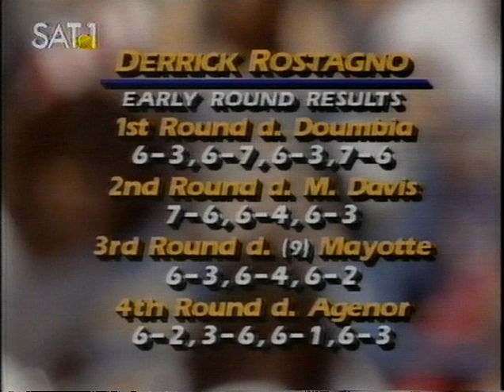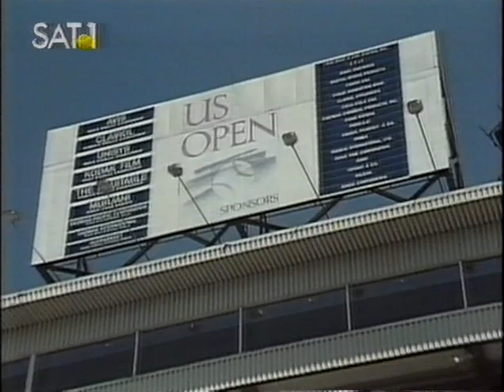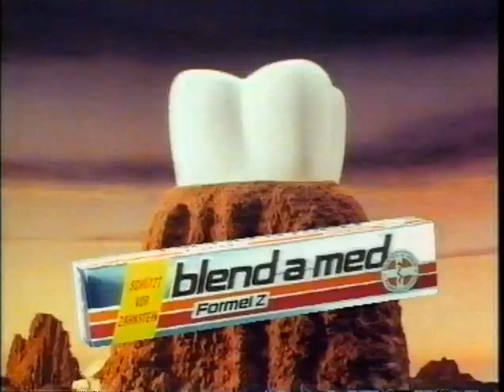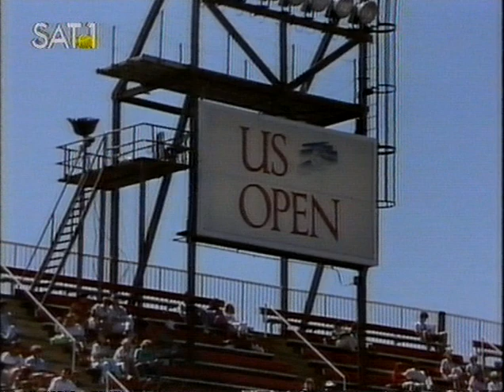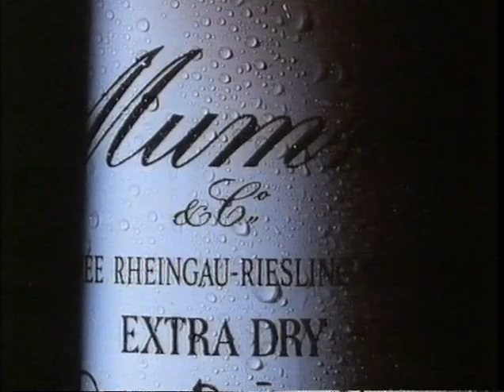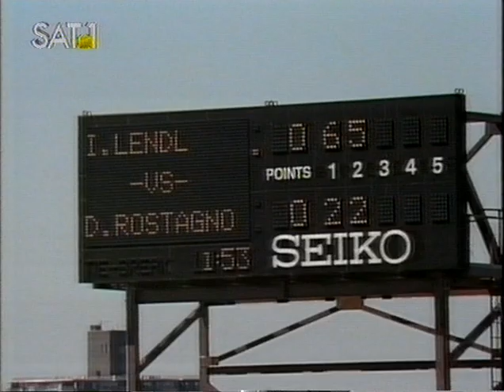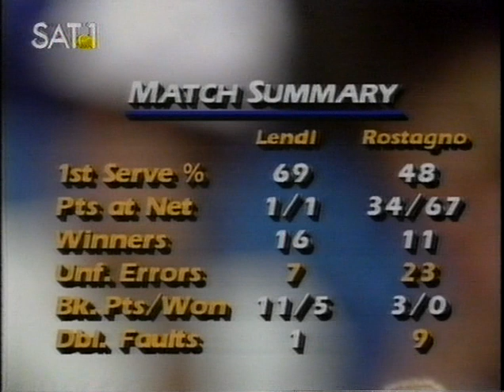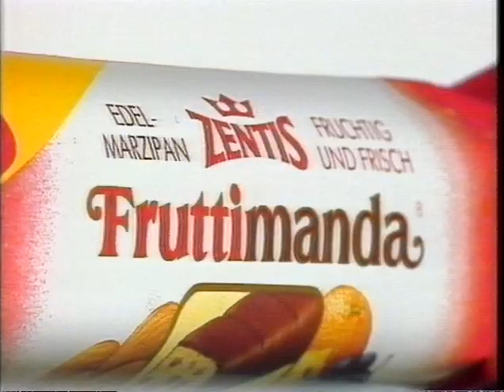Ivan Lendl vs Derrick Rostagno - US Open 1988 (VF)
US Open (1988) VF - Ivan Lendl vs Derrick Rostagno